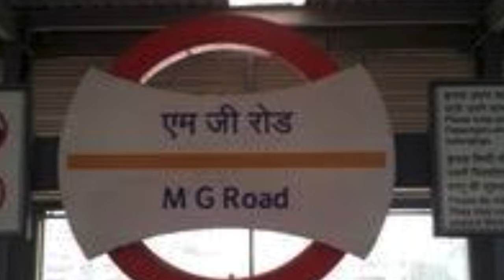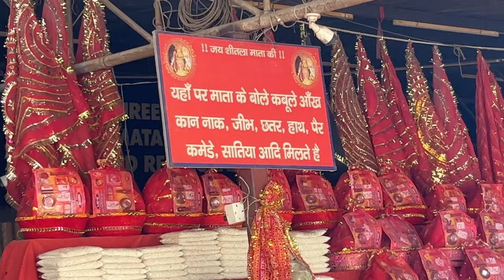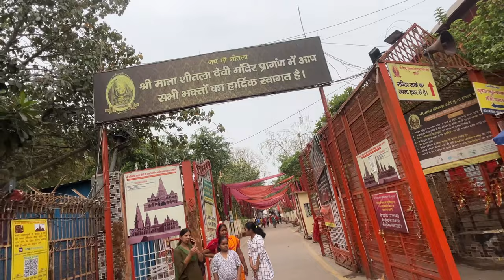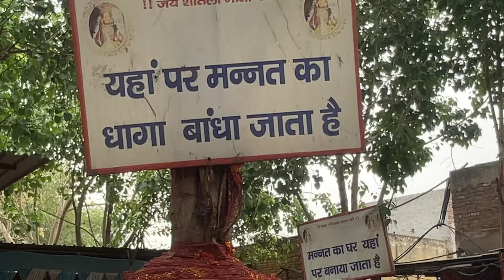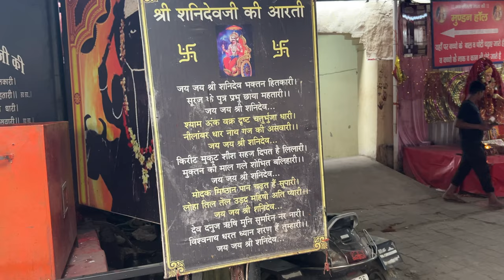शीतला माता मंदिर गुड़गांव/ संपूर्ण जानकारी/ कैसे जाएं? समय? दर्शन?|| Sheetla Mata Mandir Gurgaon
JAI VAISHNO MAA ❤️🌍

To Aj Mein Chal Diya Hu Ek Or Mandir Ko Explore Karne Jo Hai Sheetla Mata Mandir Yeh Padta Hai Gurgaon Mein. Waha Kese Phche Kya Timing Hai Kya Cheez Dhyan Rakhe Mene Sab Share Karra Hai To Last Tak Dekhna Par Waha Mujhe Ek Cheez Bilkul Achii Nahi Lagi Wo B Mene Vlog Mein Bataya Hai To Ab Sab Full Vlog Enjoy Karro. Milta Hu Bht Jald Next Vlog Mein Kuch Or Information K Sath.